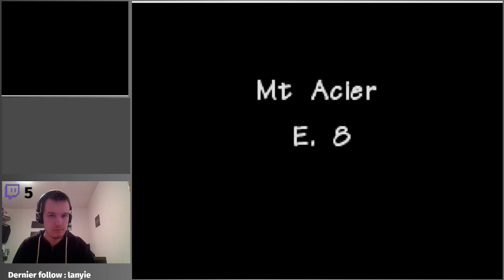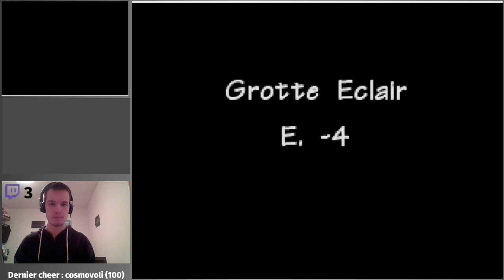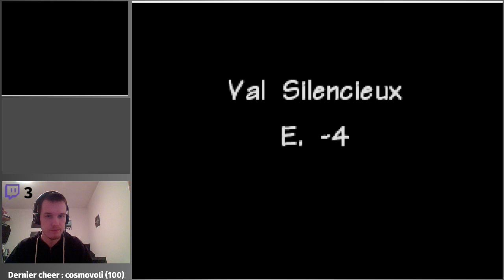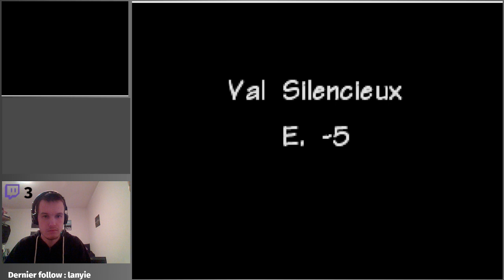Pokémon Donjon Mystère Bleu #2 : La TEAM PERFIDES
Rediffusion du live du 23 janvier 2019

Suite de l'aventure, on me met des bâtons dans les roues...